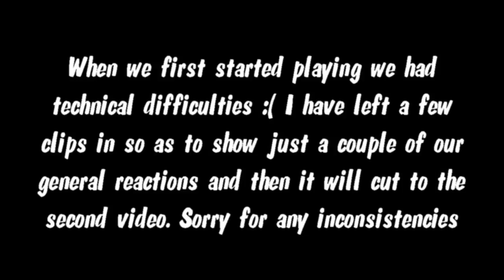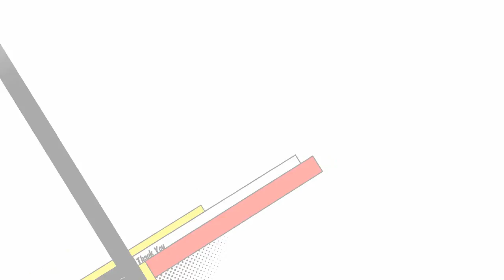Res Evil 7 Demo - Mannequins!